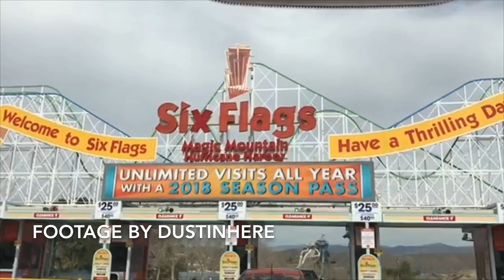Top 10 Favorite Parks I’ve visited | Theme Park Countdown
Hello everyone welcome to Coaster Hour and today I will be ranking my top 10 favorite parks I’ve visited. I have gotten the amazing opportunity to visit some fantastic parks over the years, from coaster meccas like Cedar Point and Six Flags Magic Mountain, to amazing theme parks such as Universal Studios Hollywood and Disneyland, along with a few gems like HersheyPark, Knott's Berry Farm, and Six Flags Mexico, but which ones are my absolute favorites? Find out during this countdown!

New area rendering also by HersheyPark